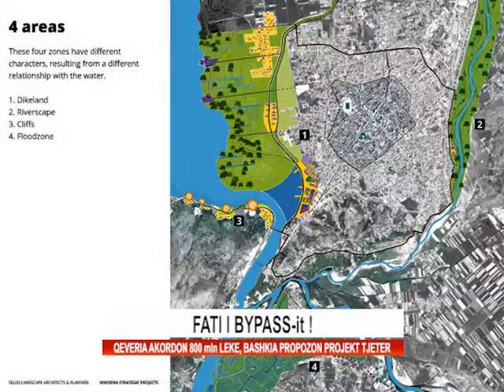Fati i By Pass-it